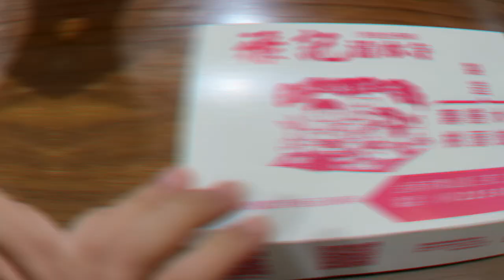台南！在地人私房行程｜布蘭珍&一粒糖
深耕台南 10 年以上的偽台南人，帶我們飛行美食與景點。